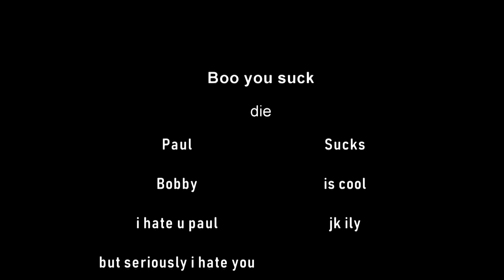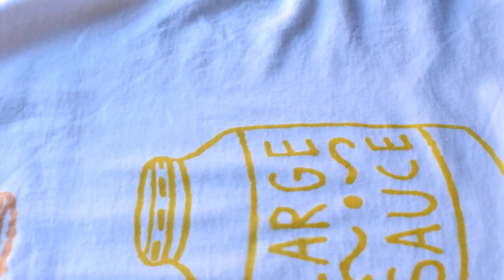Will it Screen Print? #1 || Large Sauce TV (Episode 1)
We on our science shit.

(This screen is ass so its all good)

I gave myself this haircut